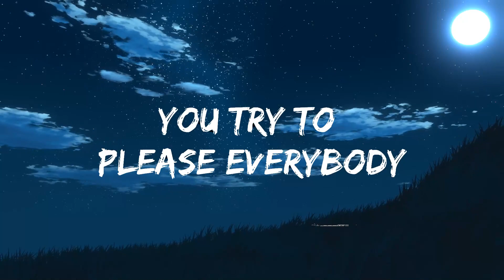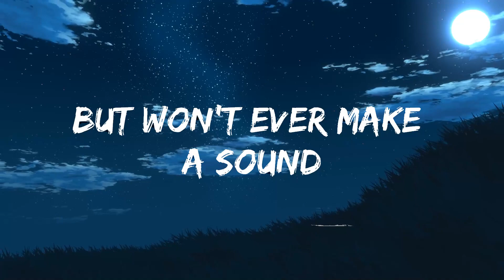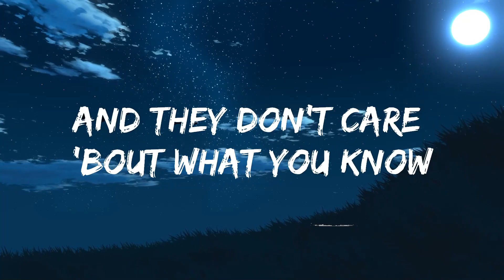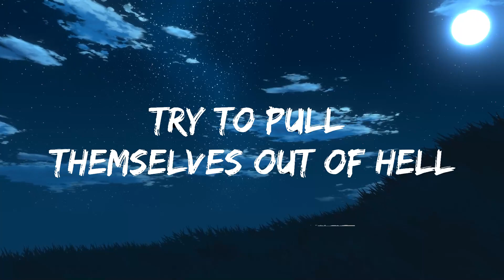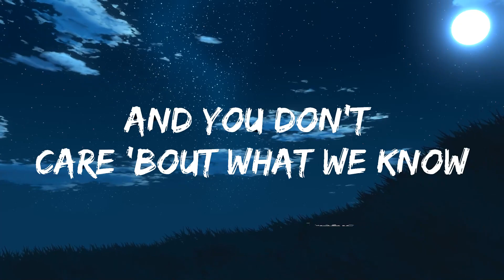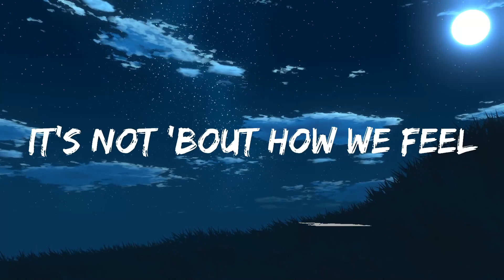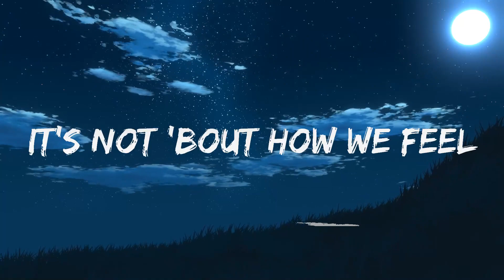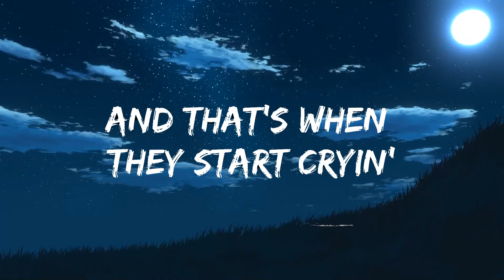Dax - To Be A Man (Lyrics) ft. Darius Rucker |15min Version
​🎧 Dax - To Be A Man (Lyrics) ft. Darius Rucker

🎤 Lyrics: Dax - To Be A Man ft. Darius Rucker

Bein' a man is what you make it
You can't always live up to expectations
You try to please everybody while you struggle, so you fake it
And end up out of balance, compromisin' situations
As a good man, a do what he should man
A give everything he has and do everything he could man
You might find yourself feelin' all alone
Inside a house you built that you don't recognize as home
And that's what my daddy told me and I'll tell my son the same
Now that I'm older, I relate and I actually feel his pain
He never cried, he mighta lied, but he did not complain
And he said, "Son, one day, you'll have to do the same
I get emotional when I stop I think and I look around
Beyond the county lines of my small town
I think about all the men out there who feel like I do now
Who are screamin' on the inside, but won't ever make a sound

'Cause we'll embody what they do and start a generational curse

And that's when they start cryin' (Oh)

That's why we feel we can't hide ourselves (We can't hi